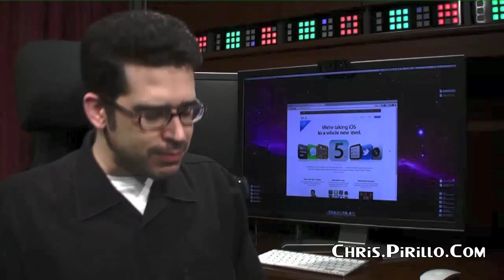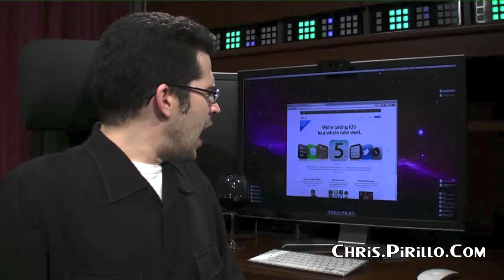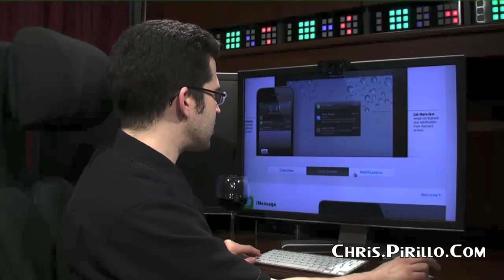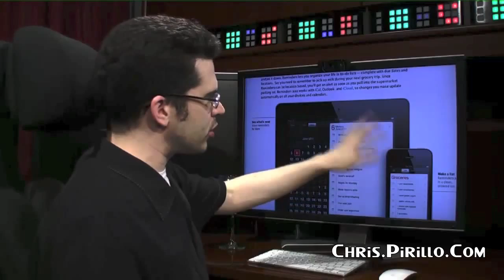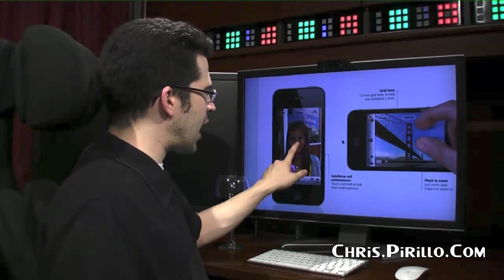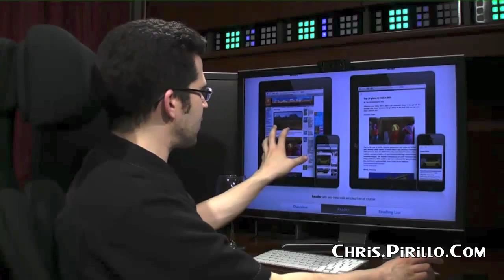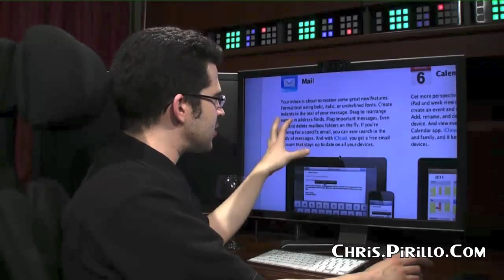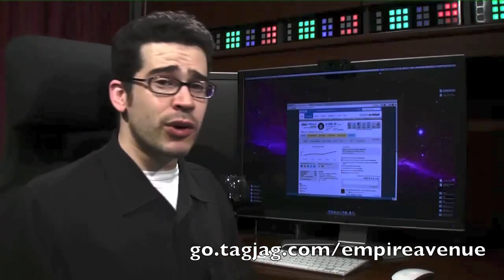iOS 5 New Features Review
/how-notification-center-works-on-ios-5/ For owners of the current line of iOS products, iOS 5 is more of an evolution than a revolution. While it doesn't present users with any really major changes, it does offer plenty of new features that are aimed towards making the devices all that more useful. Several of them appear to borrow from some of the big selling points Apple's competition has to offer.

For example, fans of Blackberry Messenger will no doubt see some of the more than a passing resemblance in the new iMessage app that will replace the current SMS / MMS app on the iPhone.

Another example is the new notifications system. In a similar manor to Google's Android OS, notifications are set to the top of the screen and are placed in a handy all-in-one notification panel with a swipe.

Where iOS 5 deviates from its competition is in its little updates such as the integration of Twitter in to the backbone of the OS, giving users the ability to tweet as naturally as they would send a text message or email.

What is your favorite new feature of iOS 5?